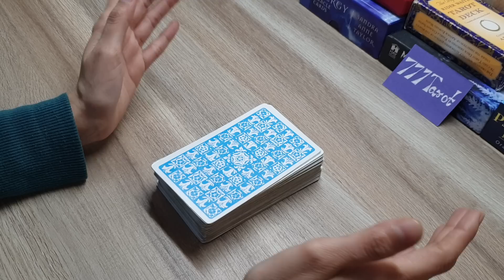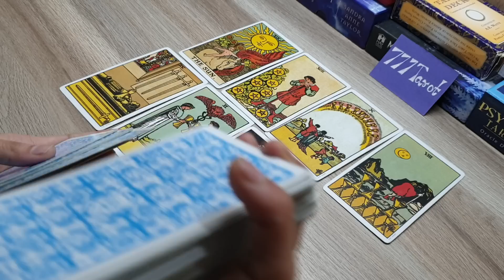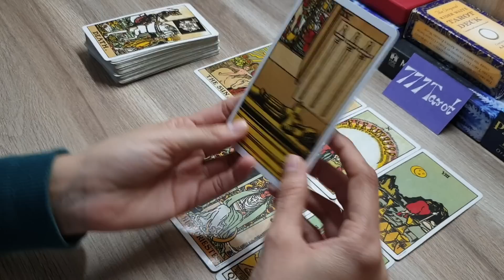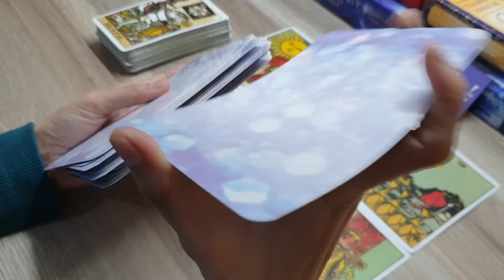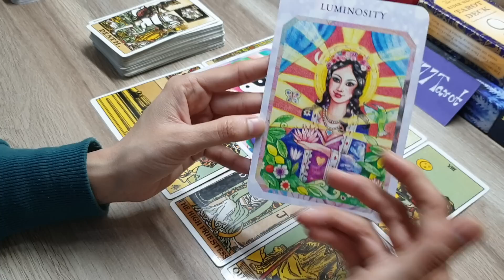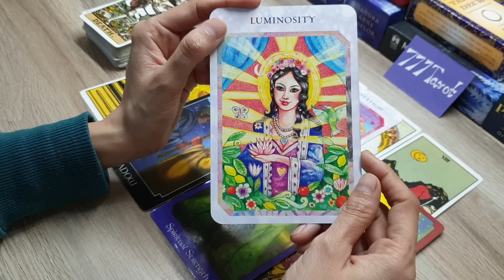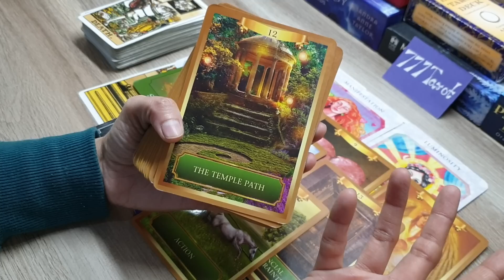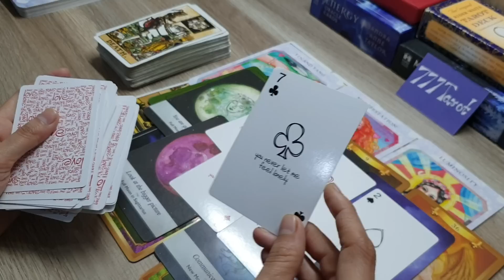All signs: Next 48 hours मैं आपके पार्टनर कैसा feel करेंगे? Their energy for you. next action & msg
Hello everyone..